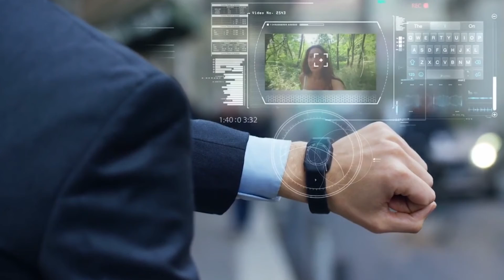The World in 2050: Future Technology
From things in the air to new things for our bodies, join me as we explore 2050: What Would Be The Future Technology?
We are in the year 2020, and if we're being honest with ourselves, technology is incredibly advanced, and we're making strides that can push things even farther. We have cars that are much safer than they've been in the past decade, and we're even making fully electric cars that can help save the planet. There are even plans for self-driving cars and even self-driving Ubers that make the future of transportation very exciting. And that's just ONE technology that we're growing at a fast rate. What about all the others that are out there? What will technology be like as we get closer and closer to 2050?
Let's start with the one that well and truly could happen very soon, drones. "
Let's keep going with transportation, shall we? Right now, one of the biggest ways to get around the countries we live in is the trains. Trains ferry people and all sorts of cargo around efficiently and reliably, which is why they've been in use for hundreds of years. But...if we're being honest here, while trains are efficient and reliable in certain ways...they aren't exactly fast. Especially when it comes to passenger and freight trains. They can take a LONG time to get to their destinations and at times it's more logical to take other modes of transportation.
Science-fiction? Hardly, the first vehicle of the Hyperloop has already been tested and proven, and some larger tests are being scheduled for the next few years. And if this works, traveling across the country will be MUCH faster. How much faster? The hyperloop aims to send people shooting across the tubes that they make at a rate of about 600 miles per hour.
Mars seems to be the place where many feel we can go to live amongst the stars. And many speculate that by 2030 at the latest (barring setbacks, accidents, and other things obviously) we could not only be colonizing Mars but having regular shuttles go there so that people can see the red planet for themselves.
"We will see first people going off to mars, and then robots will do some basic stuff like making basic materials [on Mars,]" Pearson said. "We're going to have to do that because only so much can be brought to space."
Of course, numerous things need to be worked out before such a thing could happen, but we have "Top Men" on this, including Elon Musk and the Space X program, Jeff Bezos via his Blue Origin company and more.
Alright, now let's dive into something sci-fi...prosthetics. Yeah, I know that RIGHT NOW prosthetics are very limited, and at times...a bit pointless. But IF we were able to fully utilize computer technology to its fullest and make prosthetics that are fully compatible with the human brain and body, then the sky is the limit. We could enter an age where cyborgs are not just welcome, they're commonplace.

If you've enjoyed the video... click the LIKE button!